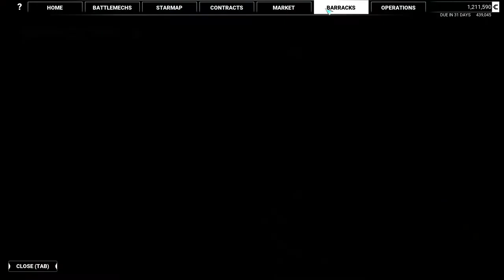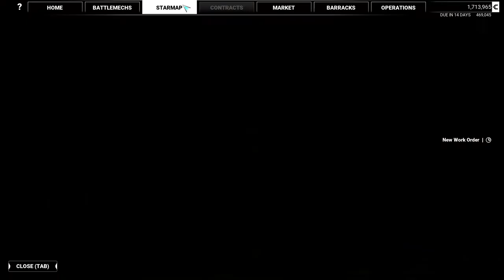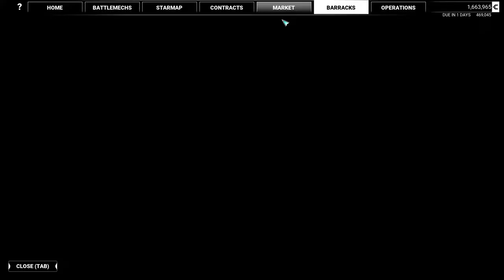MechWarrior 5: Mercenaries - 10 High Reward 03 Frontline Support Kurita (Rep 5, Diff 20, Raid)